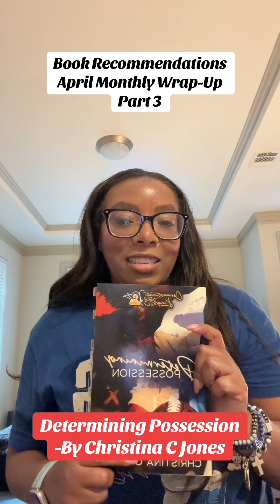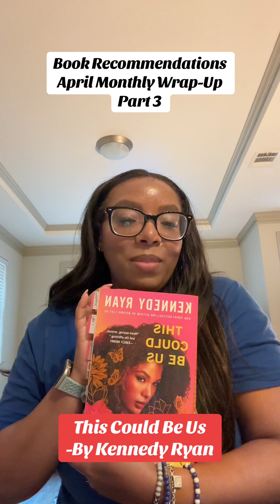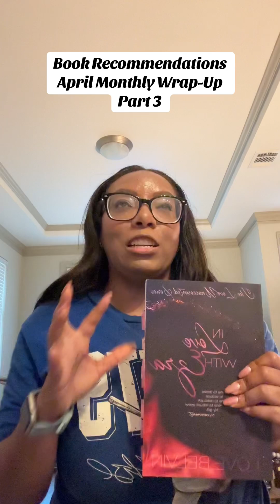Part 3 | April 2024 | Monthly Book Wrap Up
In this episode, I am reviewing all of the books that I read in April of 2024 using Yes, No, or Maybe. This is a recent trend on TikTok, and I love reviewing my books in this manner. It's fun and gives both readers and reviewers a quick way to evaluate the books that I have read.

I will be reviewing the books retroactively. I have already completed May and June. March will be up next. I want to make sure that you are able to see what I have read. After I get back on track, I will be back posting in the correct order. The good thing is that you get to see what I have read with a short, honest review.

I will still be reviewing some books fully for those of you who are relying on that as well. Be on the lookout for those reviews.

Have you seen this recent trend of Yes, No or Maybe? Let me know what you think of the review and of the books reviewed in this video. I am so excited to share this with you.

Books reviewed:
The American Queen by Vanessa Miller
Determining Possession by Christina C Jones (CCJ)
Love's Ineligible Receiver by Love Belvin
The Replacements by Shae Sanders
This Could Be Us by Kennedy Ryan
More Than a Crush (Parts 1 &2) by Nicole Jackson
In Love with Ezra by Love Belvin

I hope that you enjoy this monthly wrap-up and are able to add many of these reads to your ever growing TBR as well. LOLOLOL

Please let me know if you have read any of the books on this list OR if you, too, plan to add any of these to your ever growing TBR list as well.

HAPPY READING!!!

You can also check it out through my Benable list below.